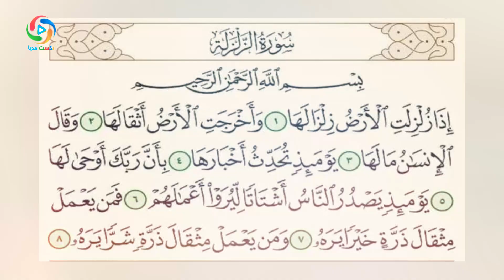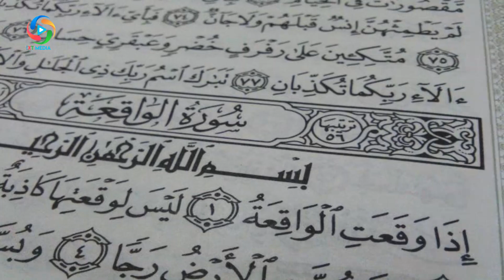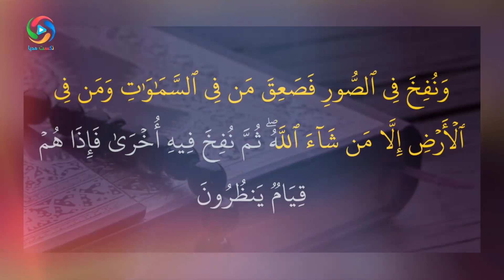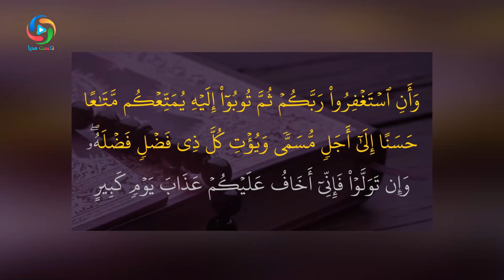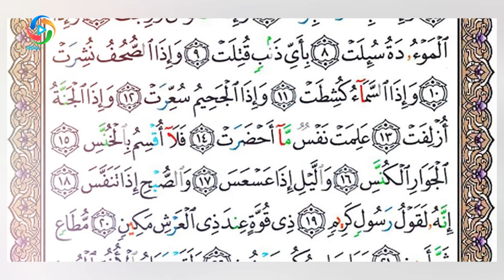وضع زمین، آسمان و انسان در روز قیامت - NEXT MEDIA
قيامت روزی است كودكان و نوجوانان در آن پير مي شوند. دليل آن شايد...
معلومات عمومی
بهترین ها
نکست مدیا
Next MEDIA